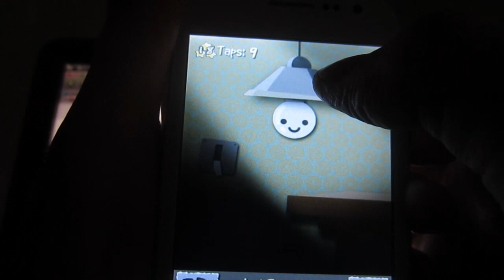Tap Play 2-3 Let There Be Light 3 Star Walkthrough | TapPlay 2-3 Let There Be Light 3 Stars